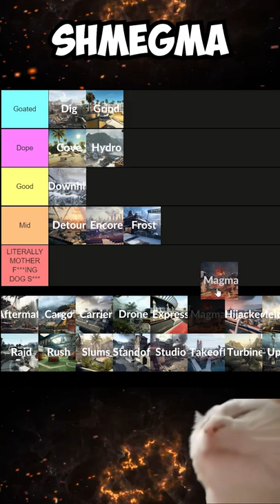BLACK OPS 2 DLC MAP TIER LIST! | Call of Duty Shorts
Ranking every dlc map in BO2. This game had some fire maps, but some pretty mid ones. Let me know what you all would change in the comments. If you enjoyed make sure to leave a like/comment. Sub if you’re new!

All donations are being invested back into my channel to make it as good as it can.